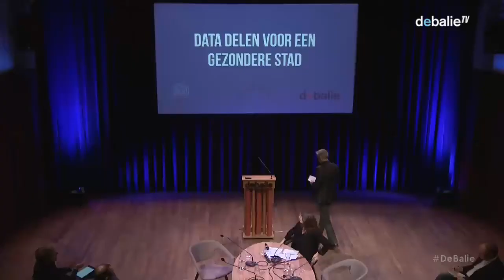Data delen voor een gezondere stad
Onze medische gegevens gaan ons aan het hart. En terecht. Maar ze zijn niet alleen waardevol voor onszelf, ze kunnen ook veel betekenen voor het publiek belang. Nu delen we onze medische data al met Facebook en Apple, via de populaire ‘fitbits’ en via de medische zoektermen die we intypen op Google. Willen we onze data ook delen met onze huisartsen en medische non-profit organisaties, zodat ze worden ingezet voor het creeeren van een gezondere stad?

Samen met maatschappelijke partners wil gemeente Amsterdam een living lab opzetten. Een zorgvuldig opgebouwd, digitaal platform dat huisartsen, bedrijven en maatschappelijke organisaties samenbrengt en waarop burgers anoniem data delen, zodat de gezondheid van Amsterdammers effectief verbeterd kan worden. Het living lab zal dienen als proeftuin met ons, Amsterdammers, als onderwerp. Met behulp van persoonlijke gegevens zoeken we uit hoe we de grootste uitdagingen in ons publieke domein aangaan. Hoe blijven we met z’n allen zo lang mogelijk gezond en hoe worden we op een betaalbare en prettige manier oud?

In dit lab worden de gegevens op een veilige manier ingezet voor het publieke belang. Zou u anoniem uw medische gegevens willen delen met de gemeente, zodat er gericht gewerkt kan worden aan een betere volksgezondheid? Wat krijgt u daar precies voor terug en wat is eigenlijk het alternatief?

In dit debat gaan we in op deze vragen. Met de volgende groep van kritische experts bespreken we op een constructieve manier de sociale innovaties in de zorg: Michiel Heidenrijk (Directeur Amsterdam health & technology center), Steven van de Vijver (Directeur urban health van het amsterdam institute for global health and development) en Derk Arts (Castor start-up voor data in de zorg), zullen spreken over de voordelen van technologische innovatie voor de zorg. Hoe pakken we het aan? Wat hebben Amsterdammers hier aan?

Jaap-Henk Hoepman (Directeur privacy & identity lab, hoofddocent privacy enhancing technologies), zal vanuit zijn expertise het plan van de gemeente bekijken. Waar zitten de valkuilen? Waar moet de gemeente op letten als het Amsterdam Living Lab van start gaat?
Maxim Februari (filosoof, jurist, schrijver en columnist) zal een kritische beschouwing geven op wat technologische innovatie betekent voor identiteit en menselijkheid.

Dit programma wordt gemaakt door De Balie en het Joep Lange Instituut,

in samenwerking met het Amsterdam Health and Technology Institute (AHTI).

Redacteur: Sophie Rutenfrans

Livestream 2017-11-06